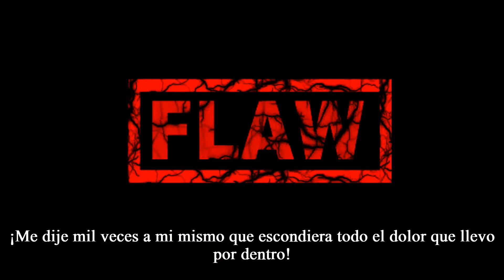Flaw - Do You Remember (Subtítulos en Español)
You know its all about the self neglect
All your time is now being spent
Hiding behind the mask of results
Its the trap that we all must win
You can use all your worth
Then you slowly will embrace yourself

Do you remember the dream
Where you thought you could fly
Dont stop dreaming
You win when you try

Dont stop dreaming

Why dont you learn a little self respect
Because your morals have all been bent
Open your eyes so you can see the price
Of the ones before you left
You will start to understand yourself

Dont stop dreaming

So if you learn how to trust
You trust in yourself
And think in your heart
That what you feel is right
Inside

I told myself a thousand times
To hide the pain inside
Inside!

Dont stop dreaming

(I still remember that I still remember that)
Dont stop dreaming you win when you try

Dont stop dreaming